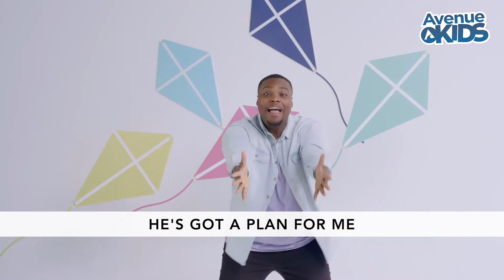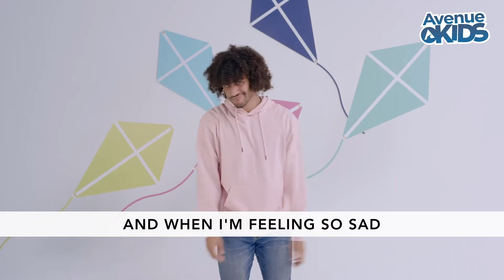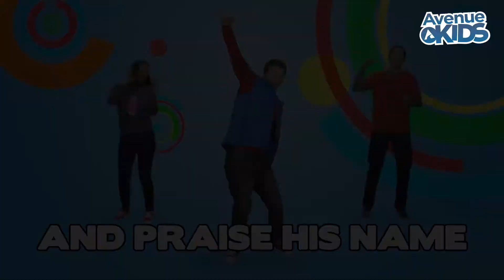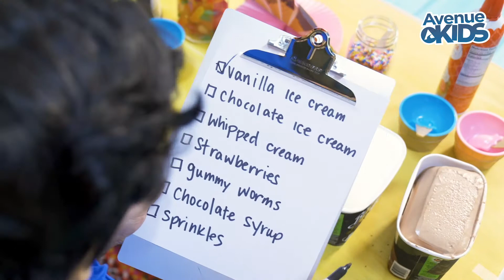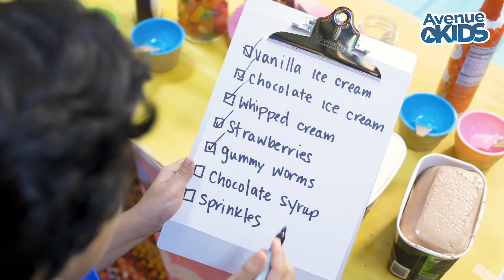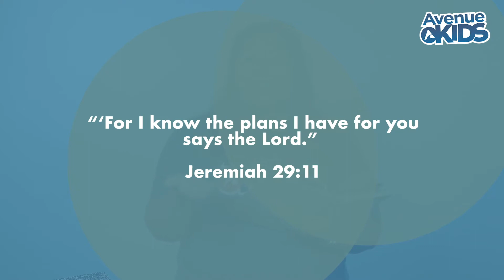Avenue Kids Junior | September 27